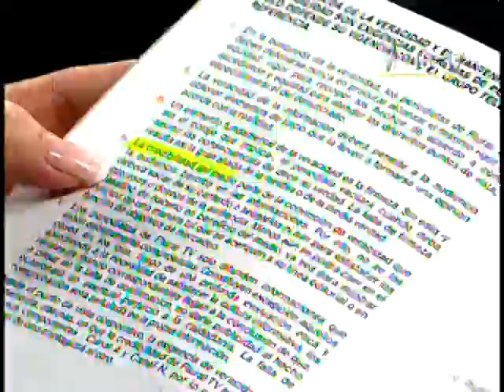Jimena de la Quintana habla sobre censura en Canal N